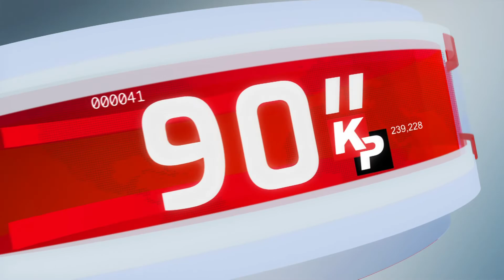90 saniyede Kıbrıs Postası -30 Haziran 2022